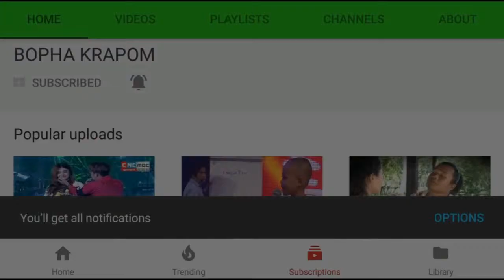ប៊ន ឆន បាត់ដំបង Khmer Song, Somneang Ek, Bopha Krapom, 2017